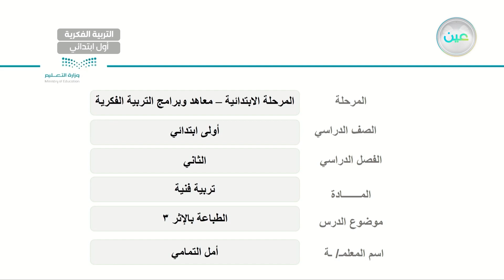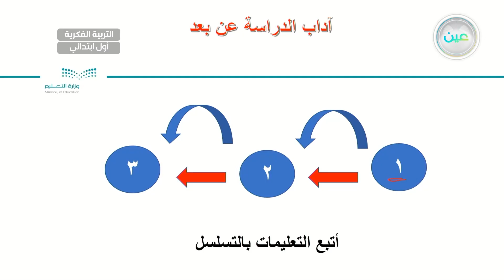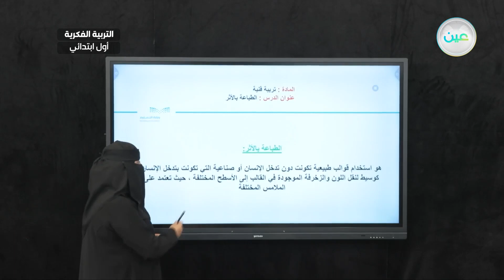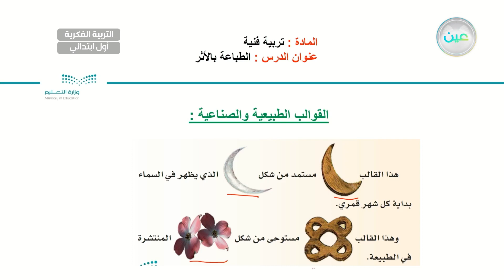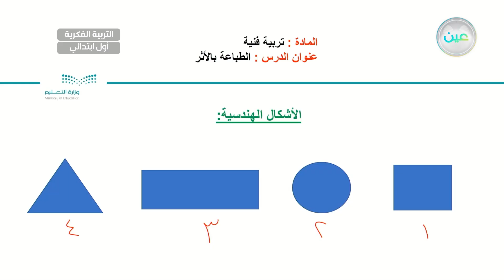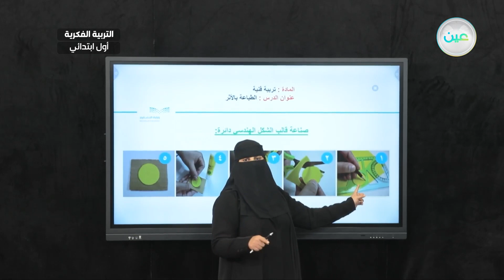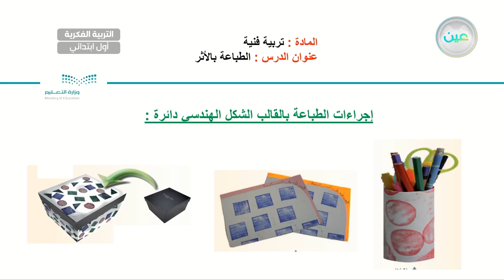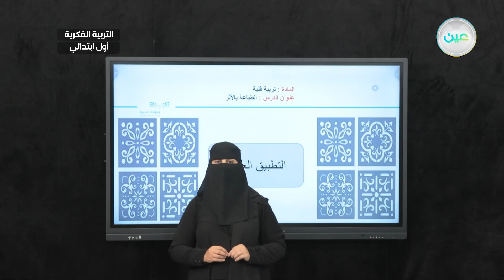الطباعة بالأثر (3) - تربية فنية - أول ابتدائي فكري 1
الحصة 4 - الأحد - الأسبوع السادس - أول ابتدائي فكري 1